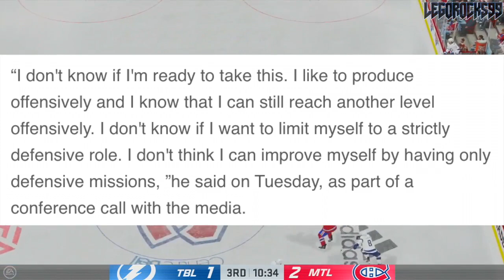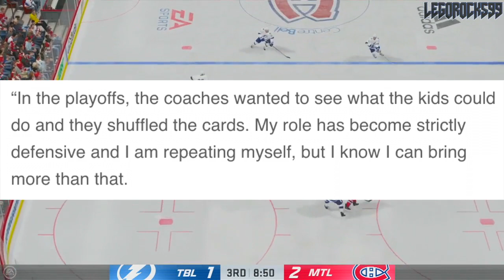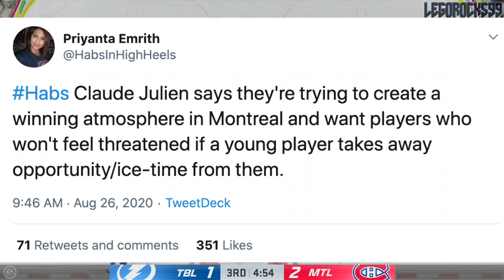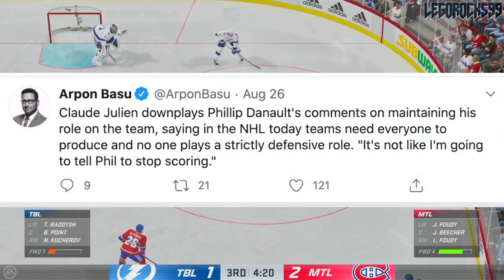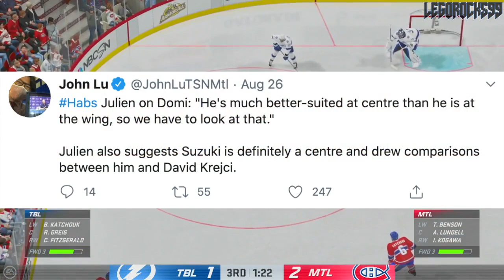More Habs Rumours: Phillip Danault UNHAPPY With Being 3rd Line Centre? + Updates On Max Domi (NHL)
Today we're going over a few more Habs news and rumours regarding the team, immediately after their elimination from the 2020 Stanley Cup Playoffs at the hands of the Philadelphia Flyers.

It's Phillip Danault and Max Domi who share the spotlight in this video. For the former, we're going over how he was somewhat "beat out" as a top centre on the team by young Montreal Canadiens centres Jesperi Kotkaniemi and Nick Suzuki, and how his new role on the 3rd line has been somewhat limiting for his offensive capabilities. On Max Domi, we go over a few small yet potentially significant moves that he made on social media, highlighted by some comments Claude Julien made as well.

The matchups are currently the Canucks VS Golden Knights, Stars VS Avalanche, Lightning VS Bruins, and Flyers VS Islanders.

Max Domi was one of the top NHL prospects out of the 2013 NHL Entry Draft.

1st - Colorado Avalanche, Nathan MacKinnon
2nd - Florida Panthers, Aleksander Barkov
3rd - Tampa Bay Lightning, Jonathan Drouin
4th - Nashville Predators, Seth Jones
5th - Carolina Hurricanes, Elias Lindholm
6th - Calgary Flames, Sean Monahan
7th - Edmonton Oilers, Darnell Nurse
8th - Buffalo Sabres, Rasmus Ristolainen
9th - Vancouver Canucks (from New Jersey Devils), Bo Horvat
10th - Dallas Stars, Valeri Nichushkin
11th - Philadelphia flyers, Samuel Morin
12th - Phoenix Coyotes, Max Domi
13th - Winnipeg Jets, Josh Morrissey
14th - Columbus Blue Jackets, Alexander Wennberg
15th - New York Islanders, Ryan Pulock
16th - Buffalo Sabres (from Minnesota Wild), Nikita Zadorov
17th - Ottawa Senators, Curtis Lazar
18th - San Jose Sharks (from Detroit Red Wings), Mirco Mueller
19th - Columbus Blue Jackets (from New York Rangers), Kerby Rychel
20th - Detroit Red Wings (from San Jose Sharks), Anthony Mantha
21st - Toronto Maple Leafs, Frederik Gauthier
22nd - Calgary Flames (from St. Louis Blues), Emile Poirier
23rd - Washington Capitals, Andre Burakovsky
24th - Vancouver Canucks, Hunter Shinkaruk
25th - Montreal Canadiens, Michael McCarron
26th - Anaheim Ducks, Shea Theodore
27th - Columbus Blue Jackets (from Los Angeles Kings), Marko Dano
28th - Calgary Flames (from Pittsburgh Penguins), Morgan Klimchuk
29th - Dallas Stars (from Boston Bruins), Jason Dickinson
30th - Chicago Blackhawks, Ryan Hartman